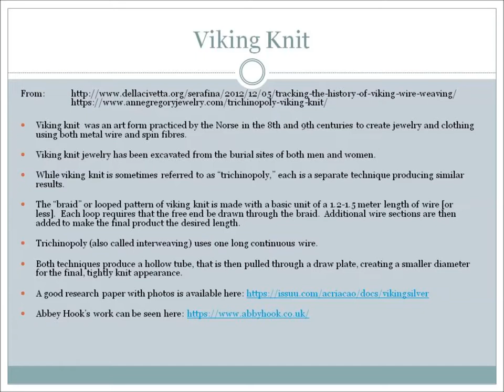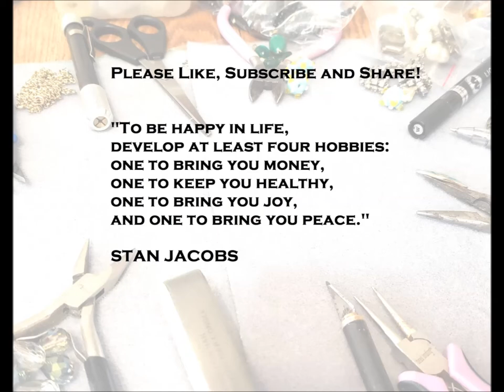Makers' Monday: The Magic of Viking Knit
I love teaching viking knit because it requires only a few supplies and even first time makers can produce beautiful results.